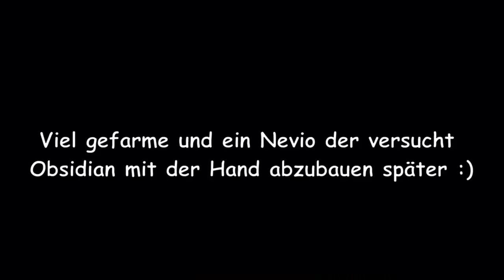Netox ISST einen CHISEL und CHEATET??! // Minecraft Sky #04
Danke an Corni fürs schneiden :D

Schreibt gern ein Kommi für den Algorithmus und bewerte das Video :)

 Equipment:

PC (Laptop): Lenovo Legion Y720
Tastatur: Steelseries Apex 5
Maus: Steelseries Rival 600
Monitor: iiyama G-Master G2730HSU-B1
Cam:   Canon EOS 600D
Mikrofon:  Rode NT-USB
Mikrofon Arm:  Rode PSA-1

 Thumbnails:
- Adobe Photoshop 2020
- Canva.com